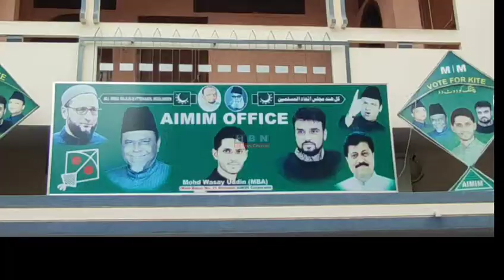Wender scheme K Tahet 20.Qawateen Me10,000 Taqseemkiya gayaYaqut pura mla Ahmed pasha Quadri K Haato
Wender scheme K Tahet 20.Qawateen Me10,000 Taqseem kiya gaya Yaqut pura mla Ahmed pasha Quadri K Haato. Srt Colony Me Aimim Corporater Mohd Wasay Uddin Ki office pe.
Is moqe par Majlis k Senior Leader Mohd Waseem Uddin.Aur Digar moujood thy..